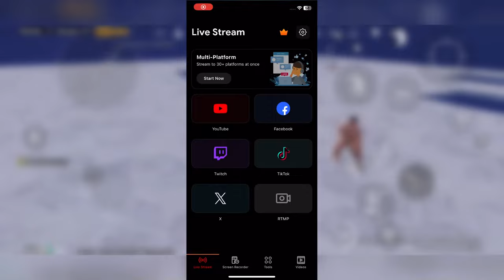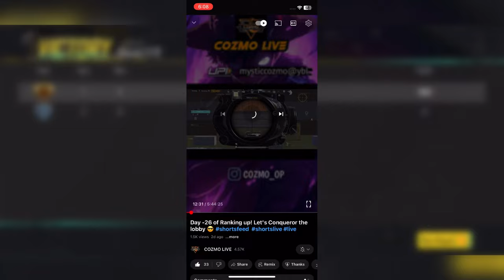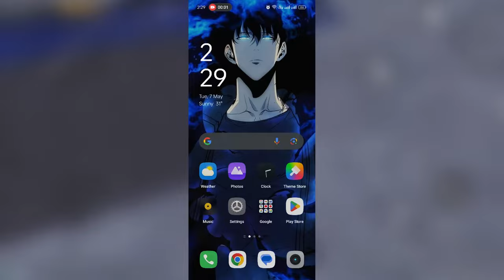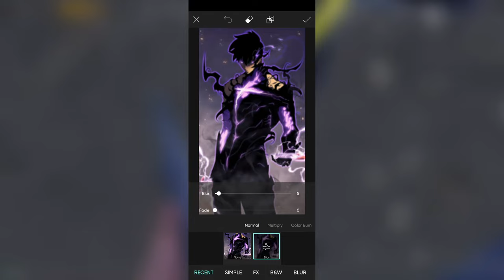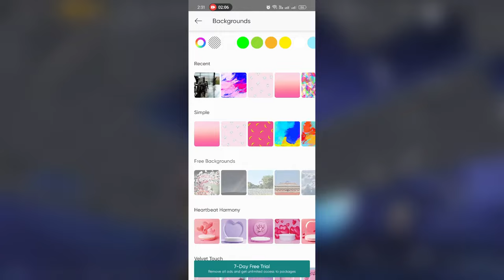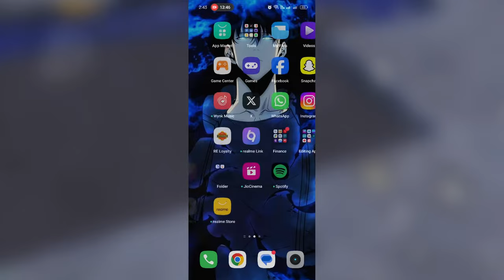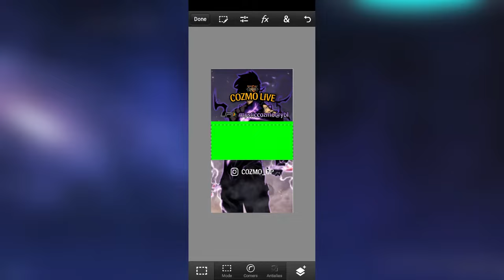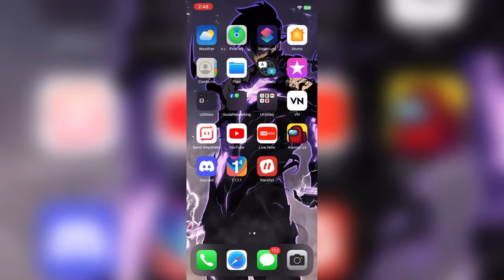How to Add Overlay In 🔴Live-now App | Vertical live Streams | Short feed live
DESCRIPTION 🥰

Hello guys Welcome to CozMo Army ❤️

If You Like My Stream please Support me 🫶:-

  💎UPI💰 - Mysticcozmo@ybl💰

🏆ACHIEVEMENTS 🏆

🏅 Season 19 SOLO CONQUEROR (#100 ON LEADERBOARD)
🏅 C1S1 SOLO CONQUEROR (🇮🇳BGMI #84 ON LEADERBOARD)
🏅 C1S2 SOLO CONQUEROR (🇮🇳BGMI #93 ON LEADERBOARD)
🏅 C1S3 SOLO CONQUEROR (🇮🇳BGMI #107 ON LEADERBOARD)
🏅 C2S4 SOLO CONQUEROR (🇮🇳BGMI #30 ON LEADERBOARD)
🏅 C3S7 SOLO CONQUEROR (🇮🇳BGMI #23 ON LEADERBOARD)
🏅 C3S8 SOLO CONQUEROR (🇮🇳BGMI #54 ON LEADERBOARD)
🏅 C3S9 SOLO CONQUEROR (🇮🇳BGMI #27 ON LEADERBOARD)
🏅 C4S10 SOLO CONQUEROR (🇮🇳BGMI #97 ON LEADERBOARD)
🏅 C4S11 SOLO CONQUEROR (🇮🇳BGMI #93 ON LEADERBOARD)
🏅 C4S12 SOLO CONQUEROR (🇮🇳BGMI #20 ON LEADERBOARD)
🏅 C5S13 SOLO CONQUEROR (🇮🇳BGMI #17  ON LEADERBOARD)
🏅 C5S14 SOLO CONQUEROR (🇮🇳BGMI #12 ON LEADERBOARD)

 ❤️ ABOUT ME ❤️

Name - Karan Sharma AKA CozMo

Age🔫 - 20

Profession🧳 - Gamer and video editor

Place from🏜️ - UP/Ghaziabad/Modinagar

  🎮 About Game 🎮

Controls :- 4finger + Gyroscope (Always ON )

😎Style :- CLASSIC

🌍Server :- INDIA

🎧Earphones :- Apple wired earphones

⏺️Recorder :- Inbuilt

🎏Streaming Software :- Stream Champ

🥢Splitter :- DUDAO 2in1 lightining

🔥In Game ID NAME :-COZMO LIVE
🔥In Game ID  NO. :- 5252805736

Editing software :- VN APP

All content provided by this channel is meant for Education and Entertainment purposes only